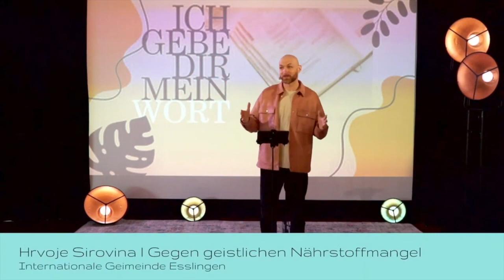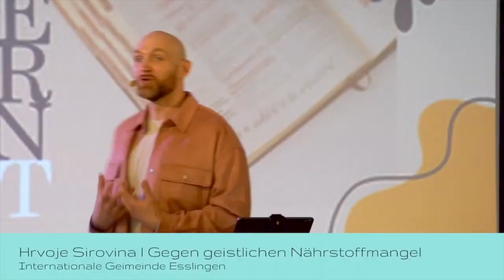So wächst Du geistlich | Hrvoje Sirovina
Geistlicher Nährstoff Mangel | Hrvoje Sirovina